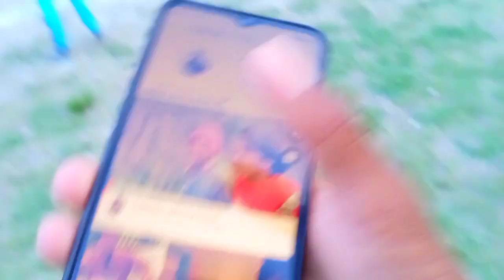Volleyball 🏐 kheladi Vanda darsak KO croud le game jitte aayejak le (Toripani Mela) part 2